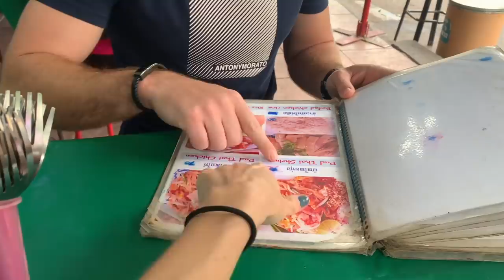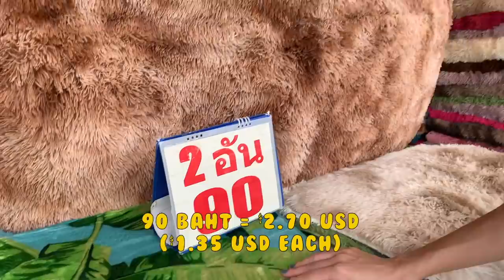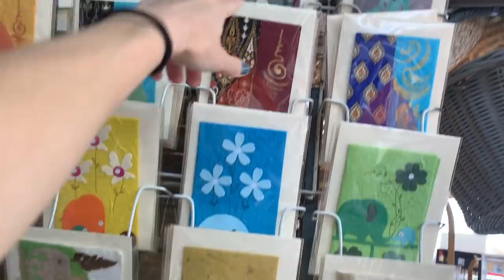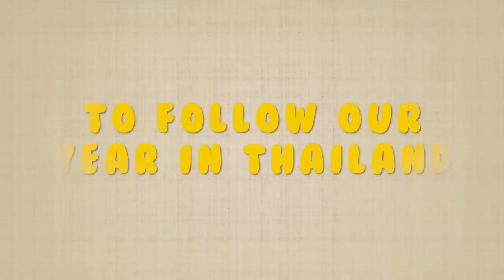Chatuchak Weekend Market (JJ Market) - the BEST Market in Bangkok Thailand Travel Vlog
Chatuchak Market (aka JJ Market or the Weekend Market) is the largest outdoor market in the world! And it happens to be only 10 minutes from our apartment in Bangkok, Thailand!

We recently moved right next to Chatuchak so we decided it was the perfect time to go shopping at the Chatuchak Weekend Market! We've been to the market before, but this was the longest and most intense shopping trip we have had there!

Chatuchak is easy to access on public transit using either the Mochit BTS station or either Kamphaeng Phet or Chatuchak Park MRT stations.

It also has everything you could imagine from cheap clothes to tasty street food, household products, animals, and everything in between!

Watch our vlog as we go shopping in the Chatuchak Weekend Market and if you stay till the end, you can see us try on all the clothes we bought!

00:19 walking from Mochit BTS station to Chatuchak Weekend Market
00:32 Eating Thai street food outside Chatuchak Market
02:21 Entrance to Chatuchak Market and map of the market
03:14 clothes shopping at Chatuchak Market
12:27 buying cheap sunglasses in Chatuchak Market
14:16 Street food at the Chatuchak Weekend Market
16:47 Chatuchak animal market
19:58 Foot massage at Chatuchak Market
21:10 Price list of market purchases
22:39 Trying on our clothes from Chatuchak Weekend Market